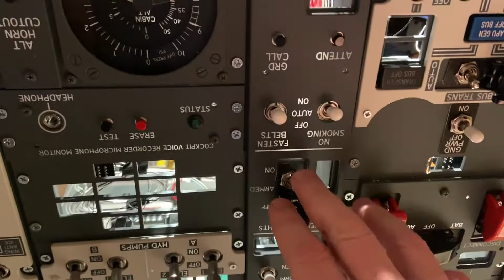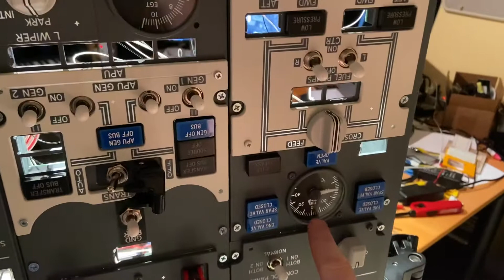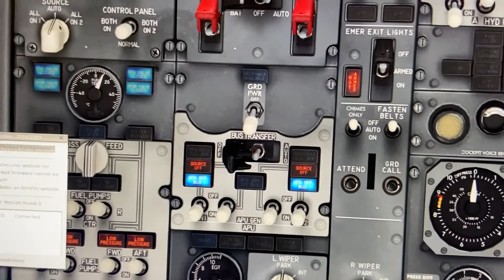Zibo Overhead Panel - first steps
First video of trying to make an overhead panel for the Zibo 737 and X-plane.